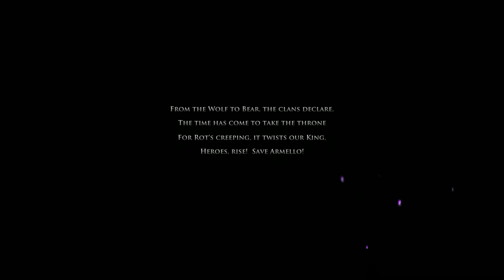Armello - Nazar (Prestige Victory) Gameplay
Nazar of the Dragon Clan: "An illusionist devoted to the Worm who is as crafty as he is paranoid."
Hero Power: (Deceiver) At the start of his Turn after drawing Cards, Nazar gains an Illusion consumable card, allowing him to send an illusion of himself to an adjacent tile, this card is discarded at the end of his Turn

digital role-playing strategy board game developed by Australian independent game studio League of Geeks as their debut project.
First announced as an iPad title in September 2012, the game has been in development since mid-2011, with music by composers Lisa Gerrard and Michael Allen.
Initial release date: 1 September 2015
Developer: League of Geeks
Engine: Unity
Composer: Lisa Gerrard
Platforms: Android, PlayStation 4, iOS, Xbox One, Microsoft Windows, Nintendo Switch, Linux, Macintosh operating systems
Genres: Role-playing video game, Board game